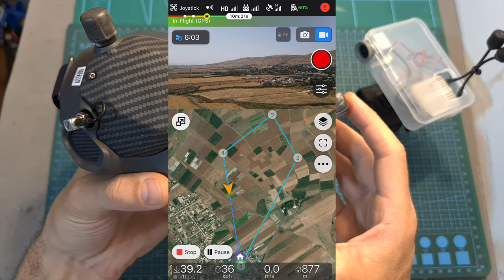Testing The Best Antennas Configuration For The DJI FPV V2 Goggles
► DJI V2 Goggles

* Air Unit Settings: 25mw / High Quality / 50Mbps / Stock Antennas

Average Bitrates:
- Patch Antennas On Bottom: 29Mbps
- Patch Antennas On Top: 27Mbps
- TR - O, BL - O, TL - P, BR - P: 27.8 Mbps
- TR - P, BL - P, TL - O,  BR - O: 27.6Mbps

╠╗║╚╝║║╠╗║╚╣║║║║║═╣ I Really Appreciate Your Support!

Description:

DJI FPV Goggles V2 2.4GHz/5.8Ghz 1440×810 Ultra Low Latency Support DVR With Battery Compatible With DJI Digital Air Unit Caddx Vista Eachine Nebula VTX for FPV Racing Drone RC Airplane

Overview
High definition, low latency, long-distance transmission, and long-distance transmission. Battery in the box supports 110 minutes of flight when fully charged.

Specification:
Brand: DJI
Model: FPV Goggles V2

Weight: Approx. 420 g (headband and antennas included)
Dimensions: 202×126×110 mm (antennas included), 184×122×110 mm (antennas excluded)
Screen Size: 2-inch × 2
Screen Resolution (Single Screen): 1440 × 810
Screen Renew Rate: 144 Hz
Communication Frequency: 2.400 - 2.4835 GHz*; 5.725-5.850 GHz
*Only supports 5.8Ghz when used with DJI FPV Air Unit
Transmitter Power (EIRP): 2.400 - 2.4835 GHz
FCC/MIC: ≤28.5 dBm; CE: ≤20 dBm; SRRC: ≤20 dBm; MIC: ≤20 dBm
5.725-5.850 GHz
FCC/MIC: ≤31.5 dBm; CE: ≤14 dBm; SRRC: ≤19 dBm
Live View Mode: Low-Latency Mode (810p 120fps); High-Quality Mode (810p 60fps)
Video Format: MP4 (Video format: H.264)
Supported Video Play Format: MP4, MOV, MKV (Video format: H.264; Audio format: AAC-LC, AAC-HE, AC-3, MP3)
Operating Temperature: 32° to 104° F (0° to 40° C)
FOV: Adjustable from 30° to 54°. Adjustable image size from 50%-100%
Interpupillar Distance Range: 58 -70 mm
Supported Storage Card: microSD cards with storage capacities of up to 256GB.

DJI FPV Goggles Battery
Capacity: 1800 mAh
Voltage: 9 V (Max.)
Type: LiPo 2S
Charging Temperature: 0℃ to 45℃
Energy: 18 Wh
Max Charging Power: 10 W
Battery Life: Approx. 110 minutes (measured in an environment of 25°C at maximum brightness level)

Compatibility:
DJI FPV Air Unit
DJI FPV Remote Controller

Package Included:
1x DJI FPV Goggles V2 (inc. foam padding)
1x DJI FPV Goggles Battery
1x DJI FPV Goggles Power Cable (USB-C)
4x DJI FPV Goggles Antenna (Dual Band)
1x Headband
1x USB-C cable
1x Sleeve